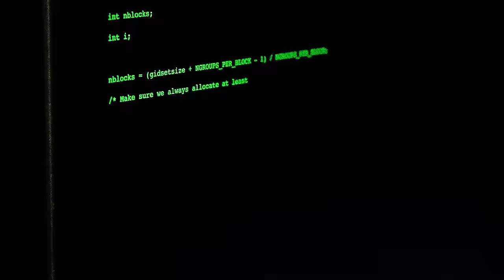GTR & Isshgio - Off The Radar (Official Music Video)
GTR & Isshgio "OFF THE RADAR" (Official Music Video) Produced by KBMontana